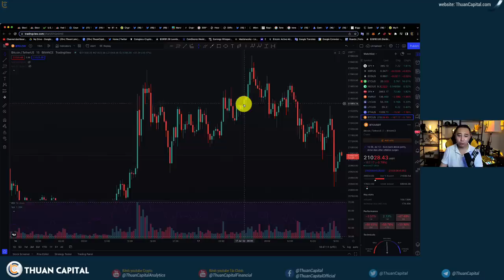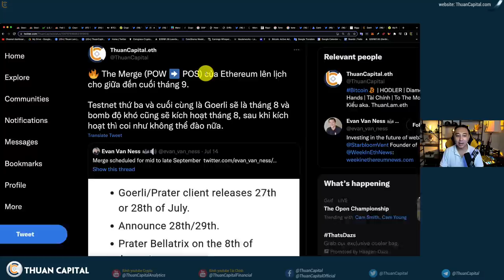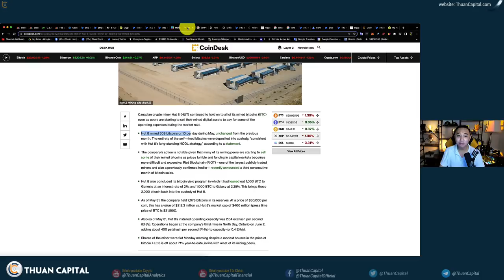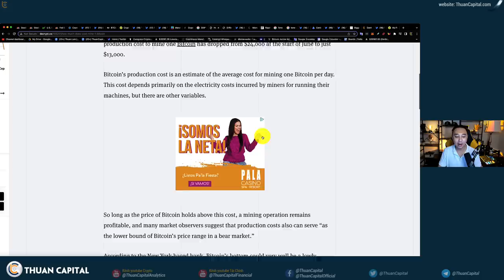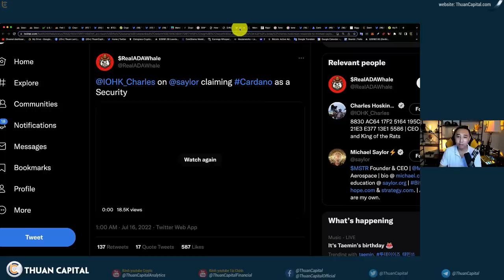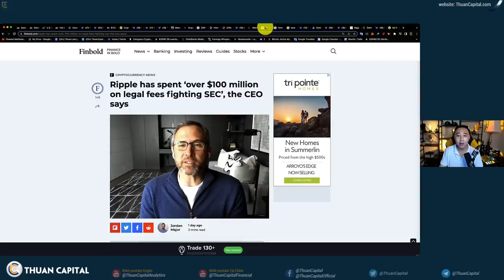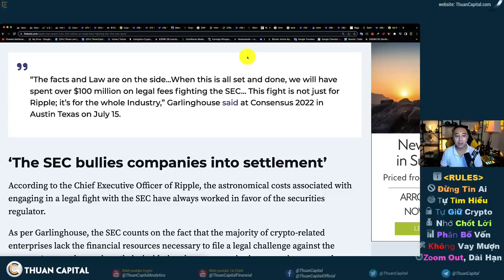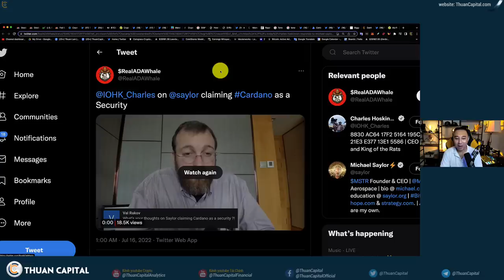1365 (Part 2) - Kế Hoạch Bồi Thường Của Celsius Là Đào BTC | ADA Là Chứng Khoán, Charles Phản Biện